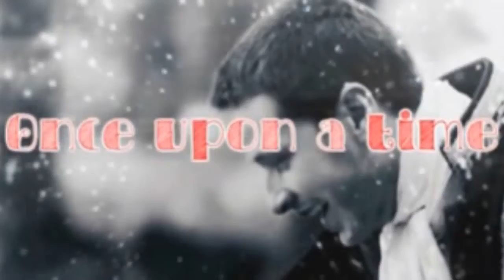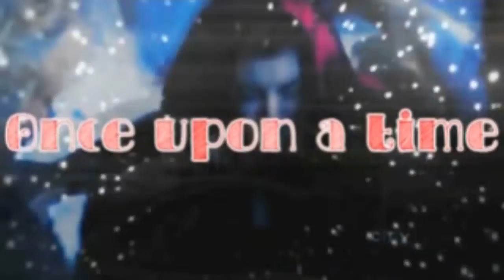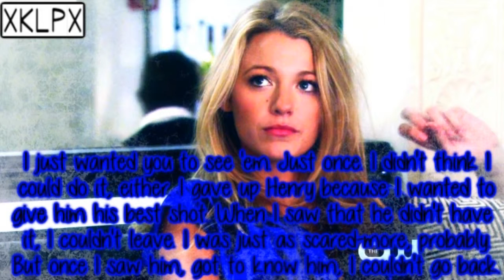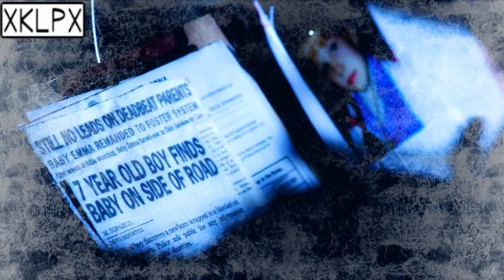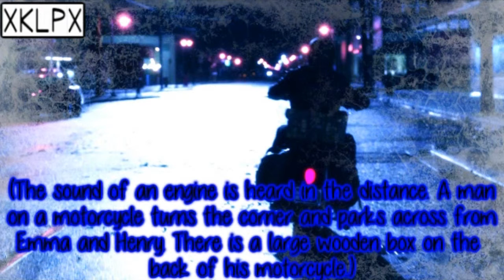Once Upon A Time [True North][Part 4]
THIS IS NOT THE REAL SHOW AND I DO NOT OWN THIS!! I AM ONLY EDITING IT AND THE WRITING BELONGS TO EDWARD KITSIS AND ADAM HOROWITZ, AND EVERYTHING ELSE BELONGS TO THEIR APPORIATE OWNERS!

Hey guys so I already thought I posted this earlier but for some reason it didn't work, so here it is now! Please comment!

Coloring Credit: xFallsProdz